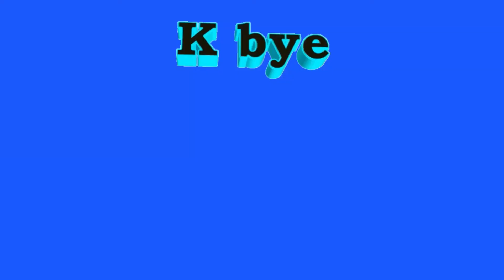b a c k r o o m s (nico nextbots)